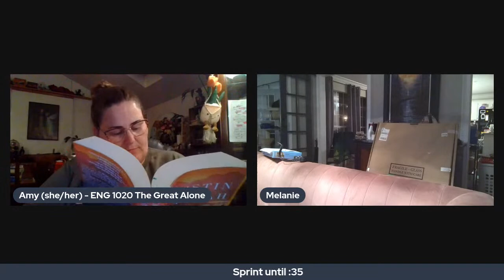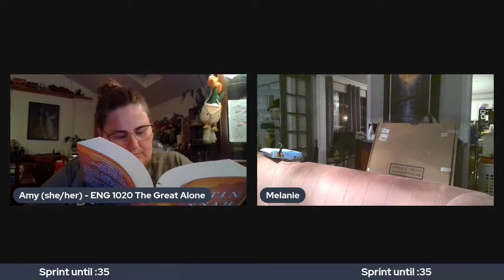Seasonathon Academy Study Session - Live Reading Sprints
Let's get some studying in for Seasonathon Academy!  Grab one of your texts and join your fellow classmates for some reading sprints!  Bekah from @BekahBooksandBujo and Mel from @CompletelyMelanie will be keeping us on track since I have a way of getting easily distracted... And make sure you go check out her channel!

Seasonathon Academy Info